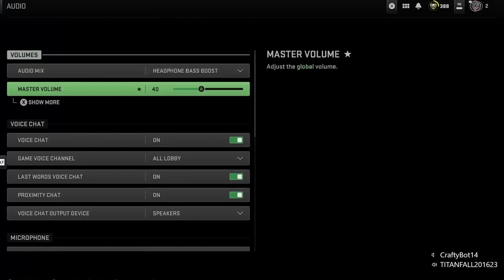Warzone 2.0 But We Survive The Sweatpocalypse || With Titan (Funny Moments)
¯\_(ツ)_/¯